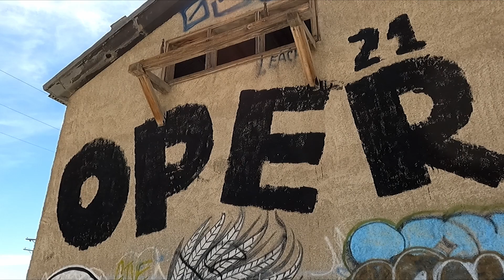Alkali Spring ( Hot ) NV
Alkali Hot Spring was the town /spa. Just 7 miles out side of Goldfield and Silverpeak. and Tonopah. For over a dozen years this spa was the scene of Picnics, dances, dances and Parties for all the people from the towns and Mines. there was also a swimming pool and a Restaurant that served fine dinners. after the decline of the mines in 1918 the resort lived out its usefulness. and this is all that is left of it. Please Note: never touch any fences, Poles, switches, or transformers as there could be a voltage potential on it that can give you a small shock or a large shock that could Kill you. This is why power lines workers where there large insulated gloves as you never know.